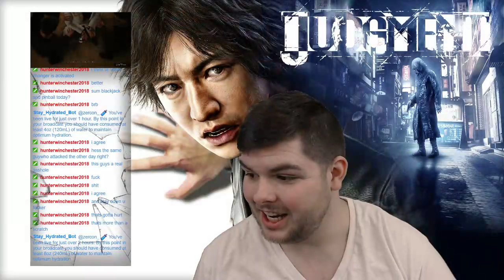Judgment with Zercon - #70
you can get this game at: Playstation Store